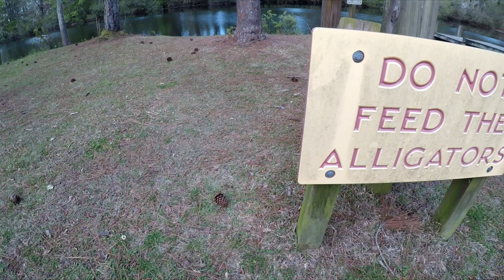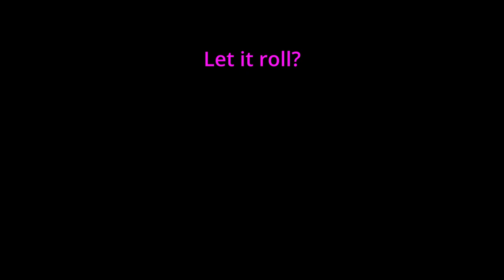How I Caught a BIG Bass and Big Bowfin in the Same Day!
In this video, I take y'all to Lake Waccamaw to catch some fish! A cold front came through but I decided to go fishing anyway. I'm glad I did! I started in the morning when the temperature was 42 degrees. I didn't end up catching anything until later on in the day after the sun warmed it up into the low 60s. I stuck in there and managed to catch two really good fish!
 To catch a big bowfin and a big bass in the same day at Lake Waccamaw in North Carolina, you can try the following tips:

1. **Location**: Bowfin prefer shallow waters with vegetation, while bass can be found near the cover of structures like docks, fallen trees, or submerged vegetation. Look for areas where both species might be present.

2. **Time of Day**: Bowfin are more active during the day, while bass are active during low light periods like dawn and dusk. Plan your fishing trip accordingly to target both species.

3. **Bait and Lures**: For bowfin, use live bait such as shiners or cut bait. Bowfin are known to be scavengers, so smelly bait works well. Bass are often attracted to artificial lures like crankbaits, plastic worms, or topwater lures.

4. **Techniques**: Bowfin are aggressive feeders and will strike at moving baits. Bass may require a more finesse approach, such as casting near structure and using a slow retrieve.

5. **Patience and Persistence**: Both bowfin and bass can be challenging to catch, so be patient and persistent. Keep trying different spots, baits, and techniques until you find success.

Remember to check local fishing regulations and obtain any necessary permits before fishing at Lake Waccamaw. Good luck on your fishing adventure!